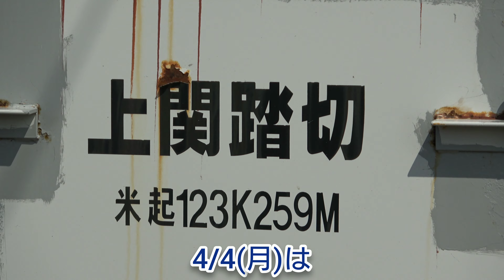【鉄道撮影記2022】4/4(月) 上関踏切より！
4/4(月)は、丸岡～芦原温泉駅 間の上関踏切の所で約1時間ほど撮影しました。

撮影日時:4/4(月) 10:20頃～11:16頃